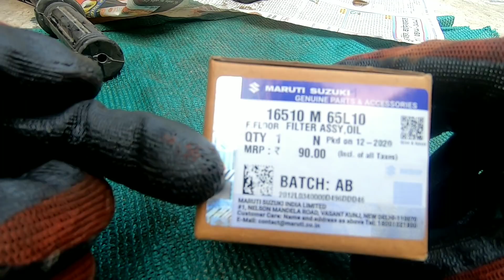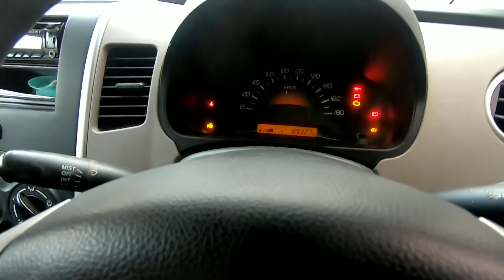Maruti Suzuki Wagon R Complete Service (Spark Plugs, Dielectric Grease Application)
wagon r complete service at home